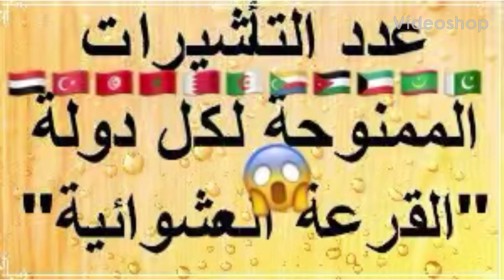Dv_ lottryعدد التاشيرات الممنوحة للدول العربية في قرعة 2021🇮🇶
توزيع عدد التاشيرات الممنوحة للدول العربية 🇱🇾🇱🇧🇦🇪🇲🇦🇸🇩🇪🇬🇧🇭🇶🇦🇸🇾🇮🇶🇩🇿🇹🇳🇸🇴🇾🇪🇸🇦🇰🇼 في قرعة 2021 بالترتيب